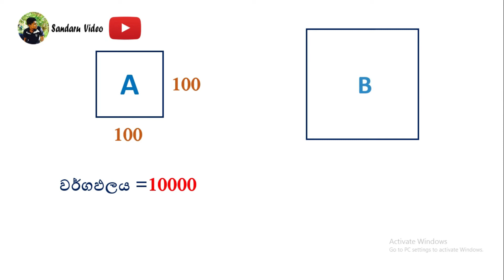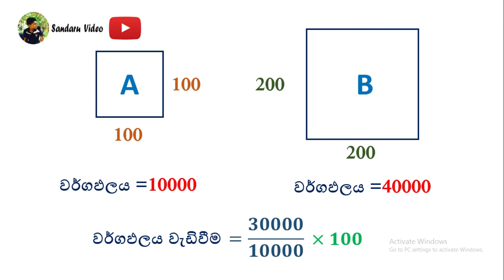Parimithiya Ha Wargapala Gatalu 1|| IQ Parimithiya|| GovExams Abiyogathawa#IQ_Parimithiya